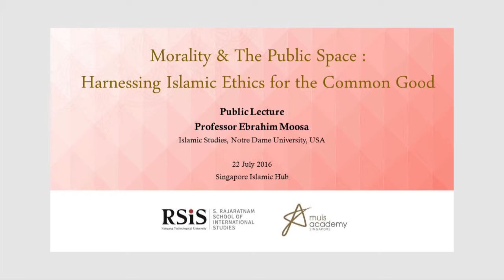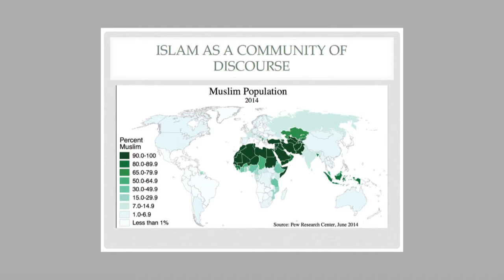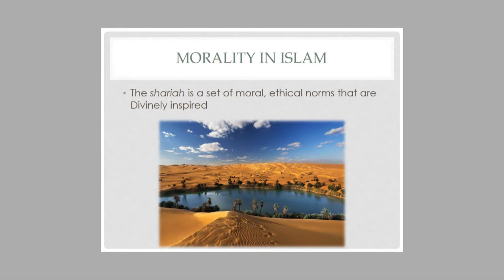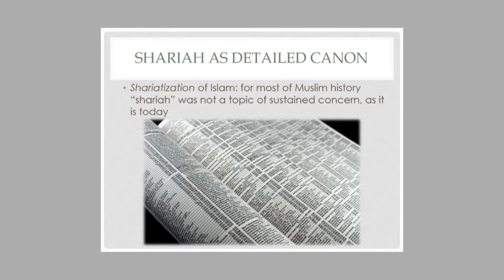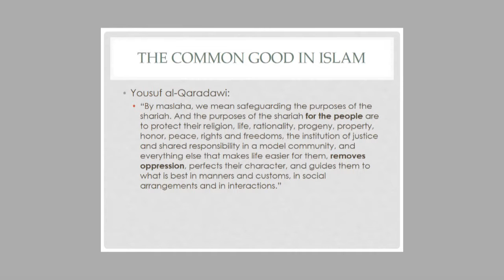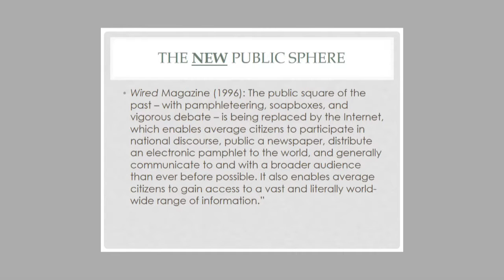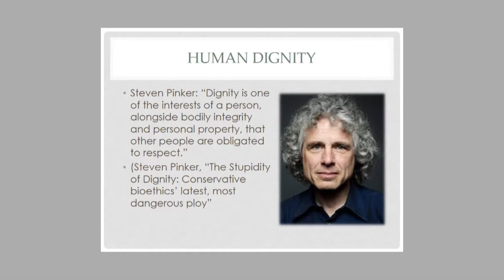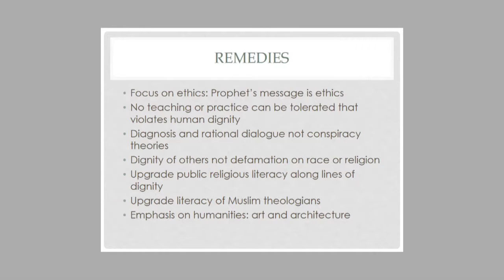Islam, Morality and the Common Good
Professor Ebrahim Moosa, University of Notre Dame, USA delivered the Muis Academy Public Lecture July 2016, entitled "Morality and Public Sphere: Harnessing Islamic Ethics for the Common Good"